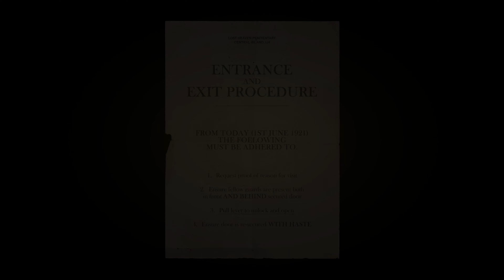Mafia Edycja Ostateczna | odc. 15 | Kampania Wyborcza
Zagrajmy w Mafia Edycja Ostateczna | odc. 15 | Kampania Wyborcza

Przypadkowo wplątany w sprawy mafii Tommy Angelo wkracza do świata zorganizowanej przestępczości. Początkowo nie chce mieć nic wspólnego z rodziną Salieri, ale zyski wydają się być zbyt kuszące.

Pierwsza część sagi przestępczej Mafia – lata 30. ubiegłego wieku, miasto Lost Heaven.
W tej grze, odtworzonej od podstaw, pnij się w górę mafijnej hierarchii w erze prohibicji i zorganizowanej przestępczości. Przypadkowo wplątany w sprawy mafijne Tommy Angelo wkracza do świata zorganizowanej przestępczości. Początkowo nie chce mieć nic wspólnego z rodziną Salieri, ale zyski wydają się być zbyt duże, by można je było zignorować.
Zagraj w filmie gangsterskim:
Wciel się w postać przestępcy okresu prohibicji i pnij się w górę hierarchii mafijnej.
Lost Heaven, IL:
Drobiazgowo odtworzone miasto lat 30., pełne międzywojennej architektury, samochodów i kultury.
Odtworzony klasyk:
Wiernie odtworzona, z rozszerzoną fabułą, rozgrywką i oryginalną muzyką, to Mafia jaką pamiętasz... i wiele więcej.

Zdobądź grę Mafia: Edycja Ostateczna, aby odblokować garnitur i taksówkę Tommy’ego w Edycjach Ostatecznych Mafii II i Mafii III.